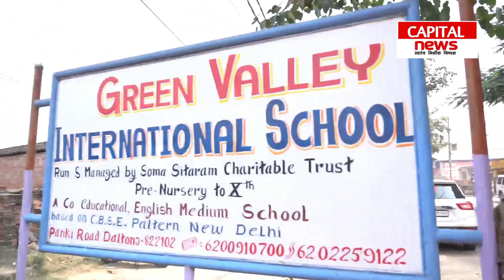रक्तदान के लिए प्रेरित करता है पलामू का ये युवा..